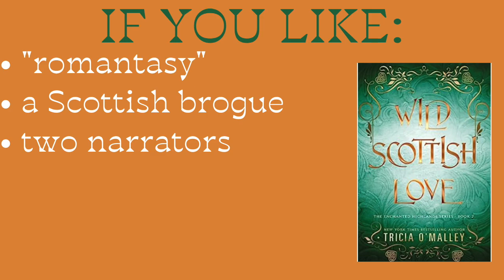Wild Scottish Love by Tricia O'Malley!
I'm super excited to tell you about the romantasy book, AKA fantasy romance, that comes out (in audiobook form) on August 29th, 2023: Wild Scottish Love, by Tricia O'Malley!

Here are the three books in the series (so far)!
Wild Scottish Knight
Wild Scottish Love
Wild Scottish Rose

Amazon Wishlist